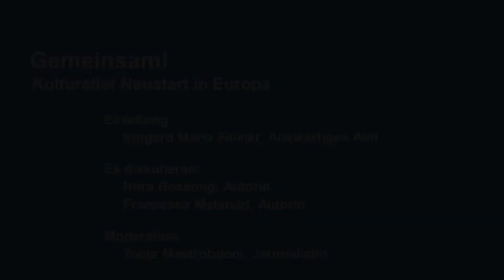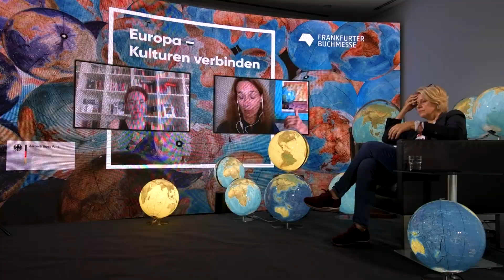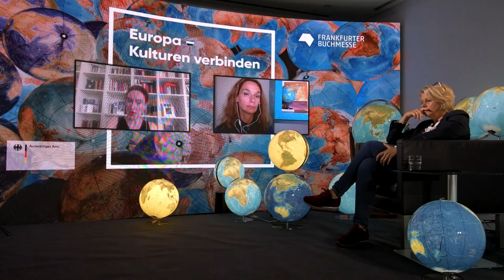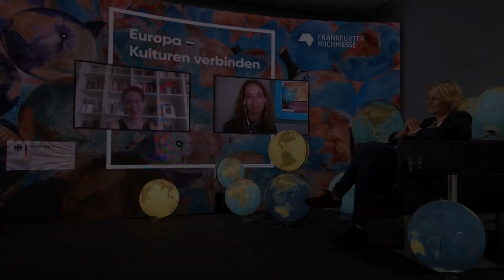Gemeinsam! Kultureller Neubeginn in Europa, von der Erinnerung zur gemeinsamen Geschichte (2020)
Der Weltempfang – das Zentrum für Politik, Literatur und Übersetzung

Nora Bossong, Francesca Melandri, Irmgard Maria Fellner, Tonia Mastrobuoni

Nora Bossong und Francesca Melandri diskutieren über italienische und deutsche Geschichte, alten und neuen Kolonialismus, die Verflechtung von Klassendiskriminierung, Rassismus und Sexismus und wie die jüngsten Generationen mit einem solchen Erbe umgehen werden. Einige Jahrzehnte lang war die Kolonialgeschichte ein blinder Fleck in der italienischen und deutschen Erinnerungskultur. Jetzt, auch dank einiger neuerer Romane, nimmt das öffentliche Bewusstsein zu und fördert eine intensivere Debatte darüber, wie das Gedenken an die Kolonialgeschichte als Chance für eine gemeinsame Geschichte und ein vielfältiges Europa mit gemeinsamen Werten und offenen Grenzen betrachtet werden kann.

Kooperationspartner: Italienisches Kulturinstitut, italienisches Generalkonsulat Frankfurt, italienische Botschaft

In Zusammenarbeit mit dem Auswärtigen Amt